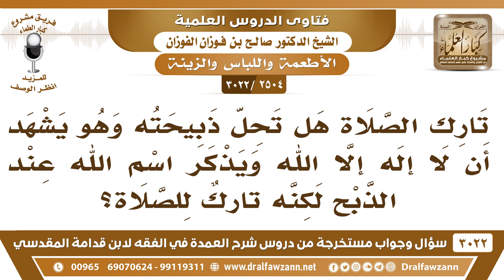[2504 -3022] تارك الصلاة هل تَحِلّ ذبيحته وهو يشهد أن لا إله إلا الله ويذكر اسم الله عند الذبح؟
"[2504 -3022] السؤال: تارك الصلاة هل تَحِلّ ذبيحته وهو يشهد أن لا إله إلا الله ويذكر اسم الله عند الذبح لكنه تاركٌ للصلاة؟
الجواب: الجَوَابُ: إذا كان يترك الصلاة متعمداً فلا تَحِلّ، لأنه يصبح مرتداً عن دين الإسلام، ((العهد الذي بيننا وبينهم الصلاة فمن تركها فقد كفر)).

للاستفسار والإقتراحات والدعم
رئيس الفريق
لمشروع كبار العلماء